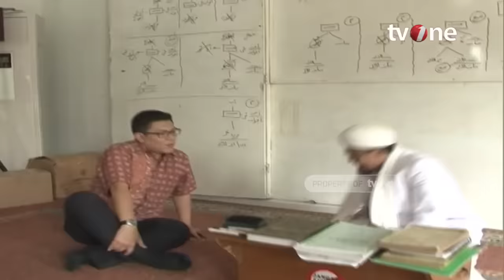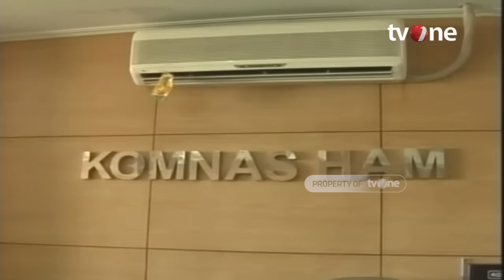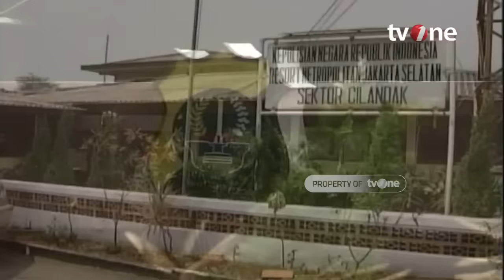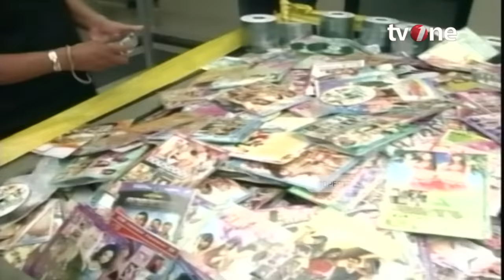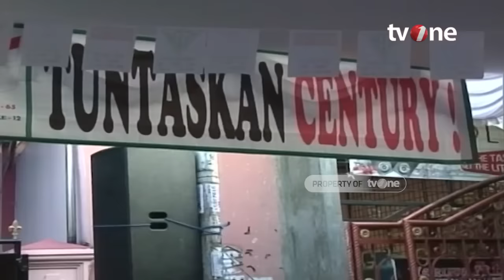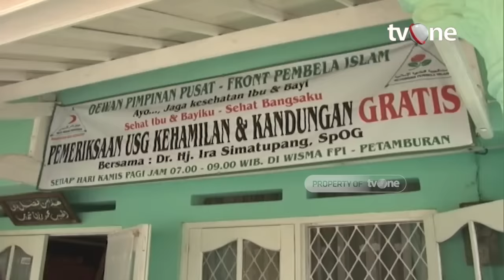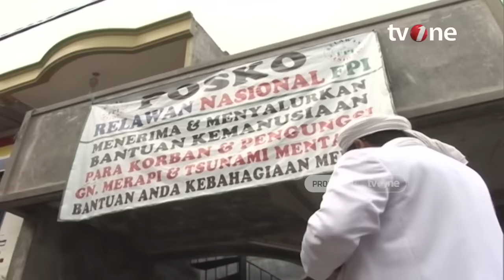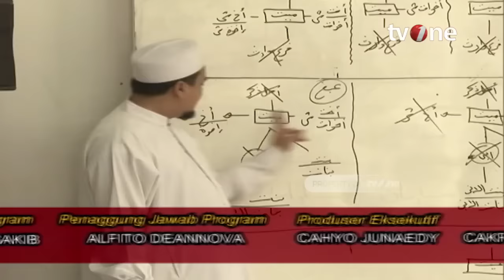Mengenal Lebih Dekat dengan Habib Rizieq | Tokoh tvOne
Jakarta, - Mengenal Lebih Dekat dengan Habib Rizieq | Tokoh tvOne

Habib Muhammad Rizieq bin Hussein Shihab, adalah seorang tokoh Arab serta pendiri dan pemimpin Front Pembela Islam, yang dilarang oleh pemerintah pada bulan Desember 2020. Ia lahir di Jakarta pada tanggal 24 Agustus 1965 dari pasangan Habib Hussein bin Muhammad Shihab dan Sidah Alatas. Kedua orangtuanya merupakan orang Betawi keturunan Hadhrami. Ayahnya, Husein bin Muhammad bin Husein bin Abdullah bin Husein bin Muhammad bin Shaikh bin Muhammad Shihab (lahir sekitar 1920) adalah salah seorang pendiri Gerakan Pandu Arab Indonesia yang didirikan bersama teman-temannya pada tahun 1937.